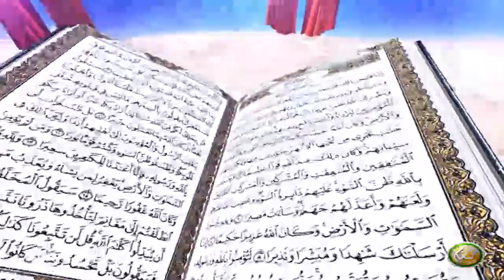Dora E Tadabur AlQuran | EP03 | دورہ تدبر القرآن الکریم